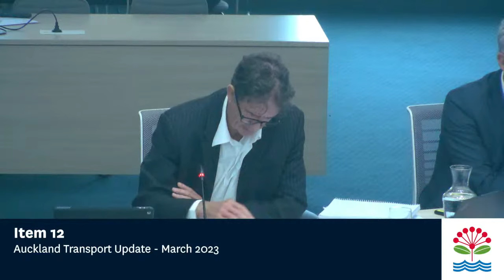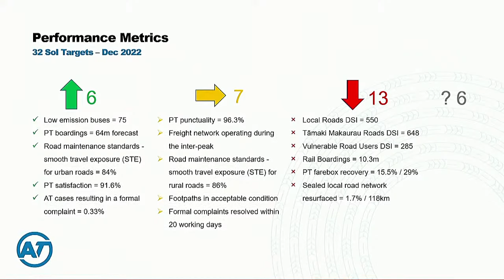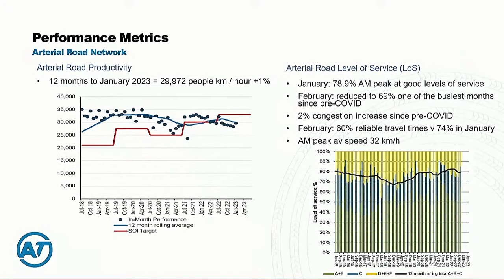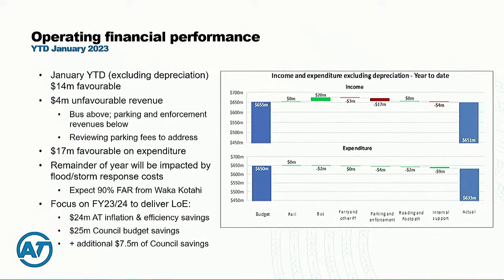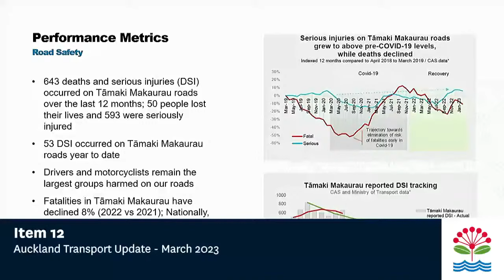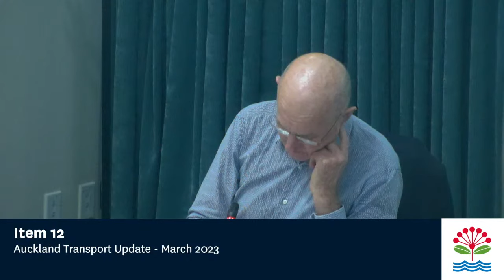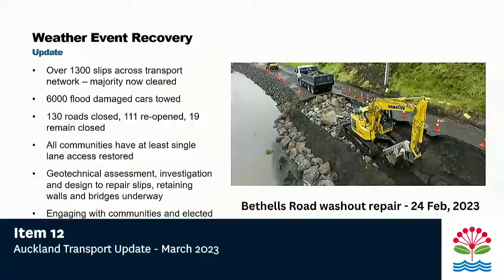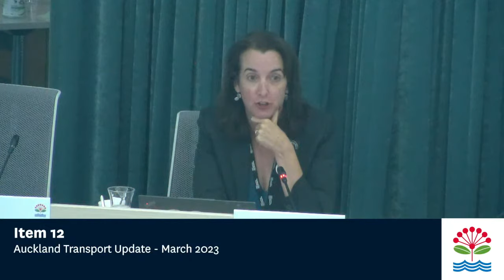16.03.2023 - Transport and Infrastructure Committee - Item 12